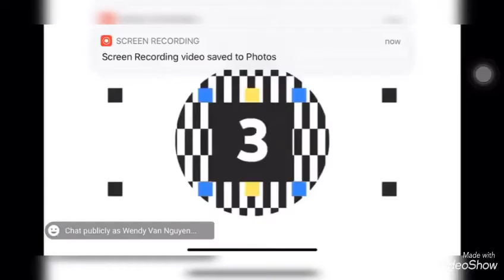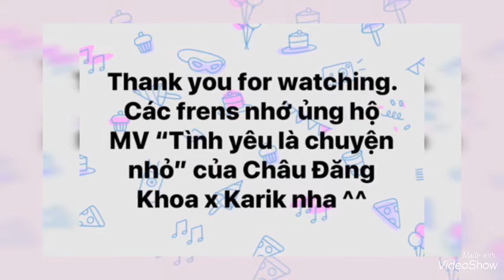Hành trình vào showbiz của bạn “4 chân” Matcha | Matcha Familys Vlog🤗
Mình up MV của Chà nè🥰. Hiện đang chiếu trên YouTube MV “Tình yêu là chuyện nhỏ “ của Châu Đăng Khoa x Karik
Chà được đóng chung vs hai diễn viên hài nổi tiếng
Full MV “TÌNH YÊU LÀ CHUYỆN NHỎ” CHÂU ĐĂNG KHOA x KARIK